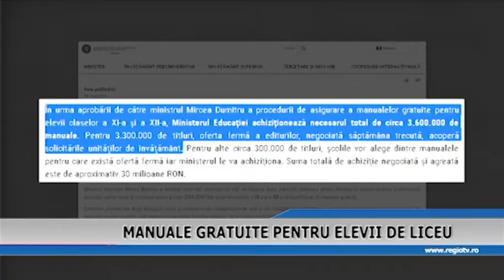MATERIALE GRATUITE PENTRU ELEVII DE LICEU